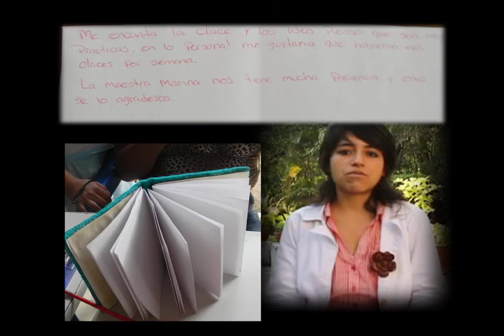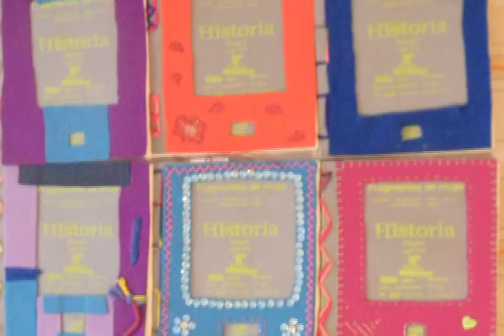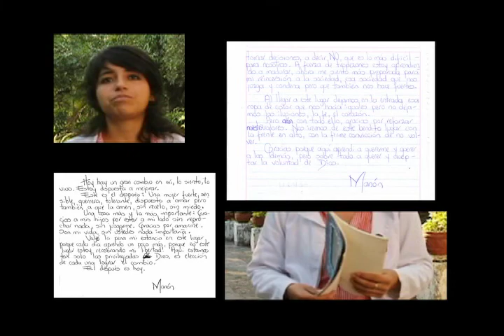Programa de apoyo a Publicos Especificos Taller de Encuadernacion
Impartido por : Marina Ruiz
Edicion
Entrevista